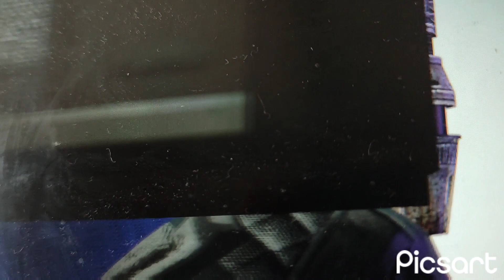skibidi toilet war 177